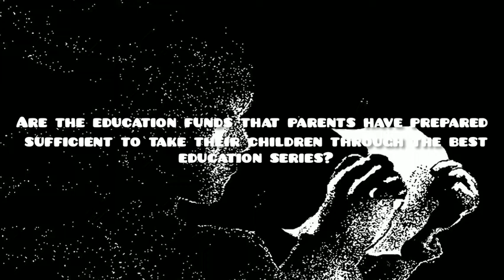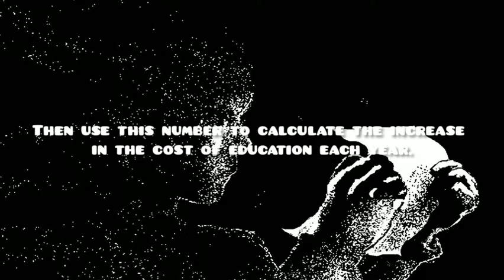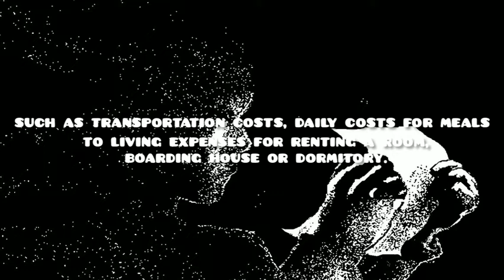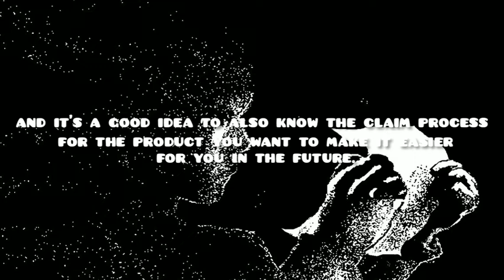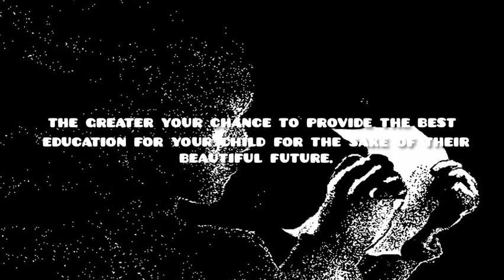Smart Investing From An Early Age The Key To The Beautiful Future Of The Baby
Investment is one of the strategic factors in economic activity. Investment is also known as investment. Investment is the activity of investing money or capital (precious assets) for the purpose of making a profit. The party or person who makes an investment is called an investor.
To realize a guaranteed financial future, investment is one of the best ways. Investment will give you profits that can be used to increase your income and wealth.